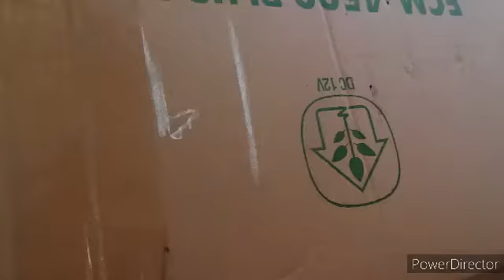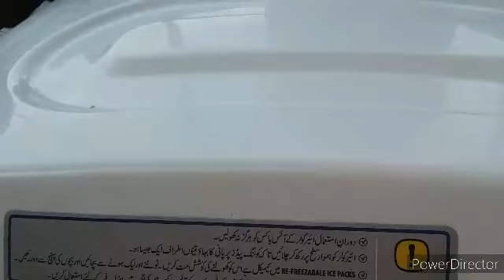Removing blackheads with charcol mask-super asia air cooler aaya daharki say 😊